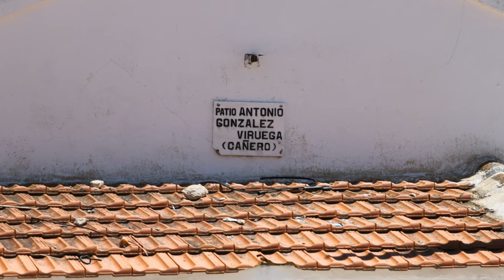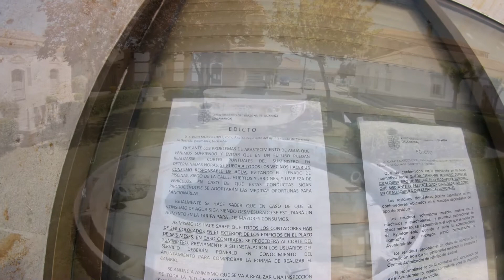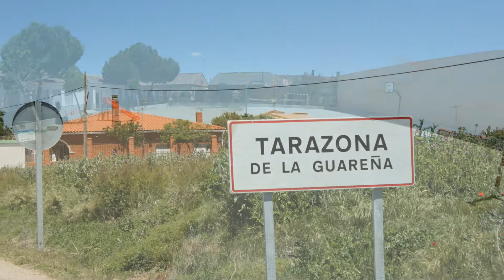Detalles de Tarazona de Guareña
Tarazona de Guareña es un municipio de la comarca de Cantalapiedra-Las Guareñas, en la provincia de Salamanca, Castilla y León, España.
Demografía
Gráfica de evolución demográfica de Tarazona de Guareña entre 1900 y 2000
Las fiestas de Tarazona de Guareña son el 29 de septiembre, en San Miguel Arcángel. En estas fiestas predominan las actividades taurinas, tales como encierros callejeros, encierros por el campo donde numerosos jinetes conducen a los astados desde el campo hasta la plaza de toros, corridas de toros donde todo el que tenga valor puede salir a dar una pase de pecho. También son típicas las "peñas" grupos de amigos de diferentes edades y sexos que se unen para festejar estos días, invitando a los forasteros a disfrutar de sus fiestas

País        España

• Com. autónoma           Castilla y León

• Provincia         Salamanca

• Comarca          Cantalapiedra-Las Guareñas

• Partido judicial              Peñaranda de Bracamonte

• Mancomunidad           Z. de Cantalapiedra y Las Villas

• Distancia          43 km a Salamanca

Gentilicio            tarazonero, -a